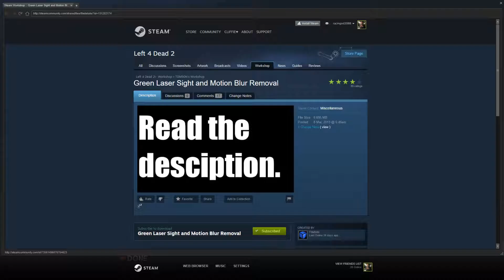Trying To Stay On The Bridge - Left 4 Dead 2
Amazing People That I Record With ~

Gameplay is recorded with ShadowPlay in 1080p 60fps, 50bps.